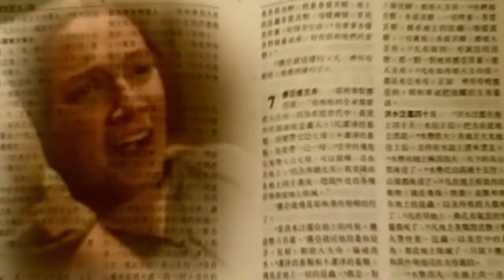Walk with the Lord 與主同行 ep61 - 主的恩羔、從兩極工作及性格的何志滌夫婦，在上帝奇妙作為下成了別人夫妻關係的鎖匙。上帝造就了什麼作為在他們身上？ - 20161213d